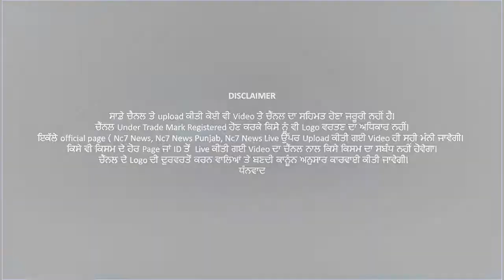Police raid Pataka factory in Pathankot || Nc7 News